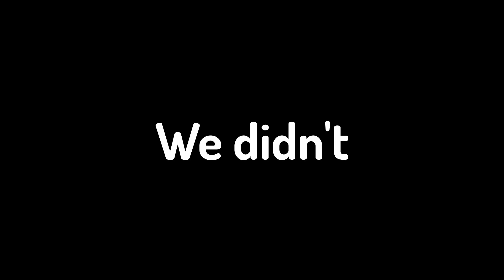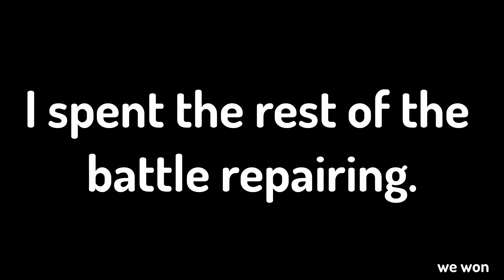When Idiots Play Sea Of Thieves | Funny Moments